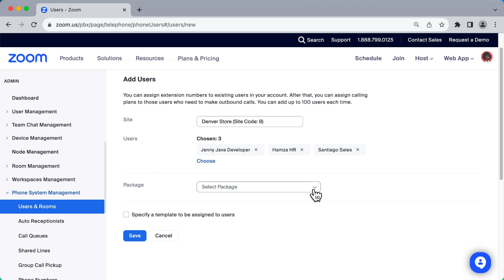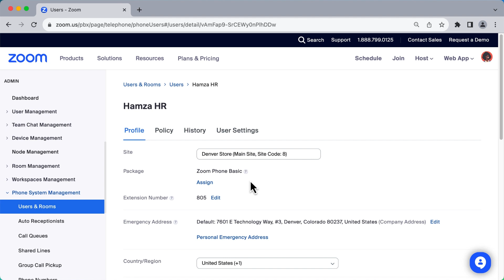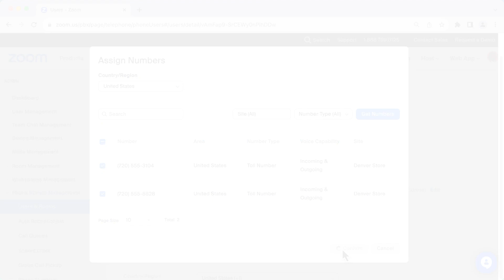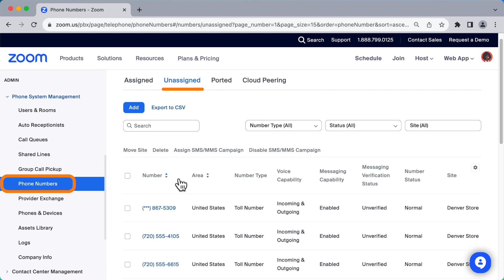Assign Calling Packages and Phone Numbers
Learn how to start assigning calling packages and phone numbers to your users.

▪️ Introduction - 00:00
▪️ Adding users to Zoom Phone - 00:33
▪️ Assigning a calling package and phone number - 01:02
▪️ Assigning calling packages in bulk - 02:25
▪️ Unassign (unbind) a phone number - 02:44